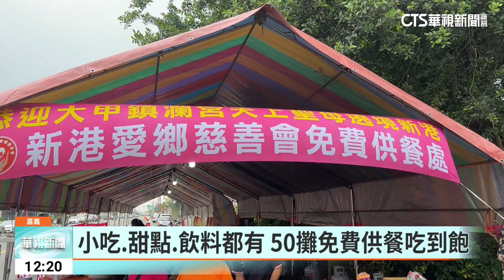大甲媽遶境Day3 奉天宮前攤商備料迎香客｜華視新聞 20230424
大甲媽遶境第3天，預計今(24)日下午會抵達嘉義縣新港鄉，並且駐駕在新港奉天宮，這一路下來，不少沿途攤商都會自發性發放免費餐點，不過由於隨香信徒越來越多，還會出現不夠吃的狀況，而新港奉天宮前，也已經有不少攤商開始備料，除了迎接媽祖鑾轎之外，也希望讓香客更有體力追隨媽組。